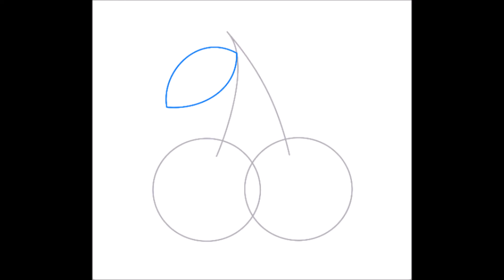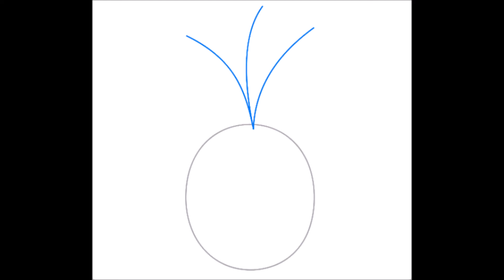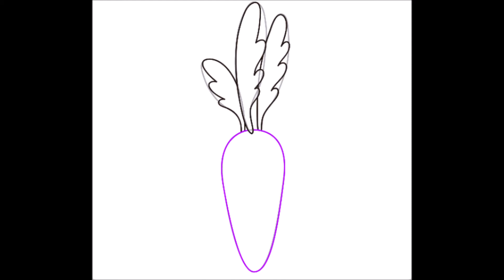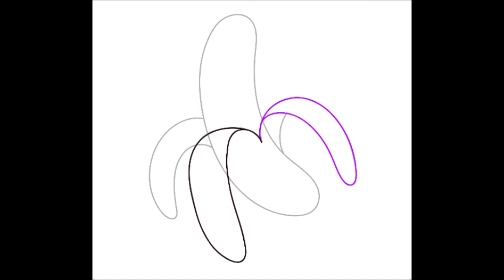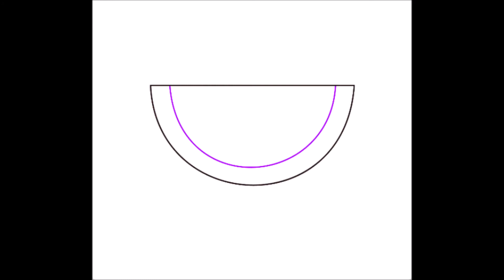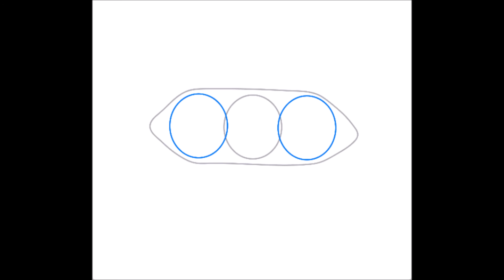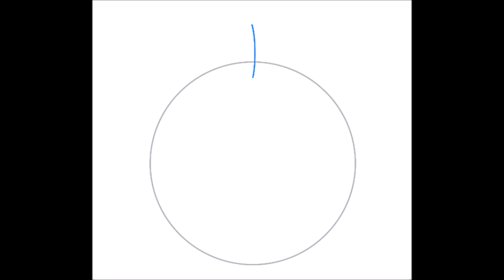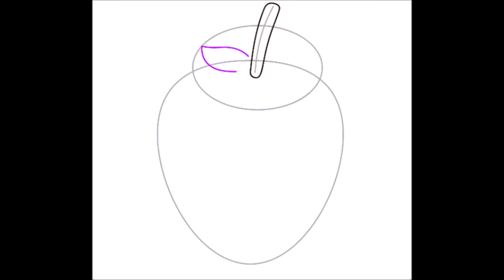Como dibujar frutas y verduras Kawaii